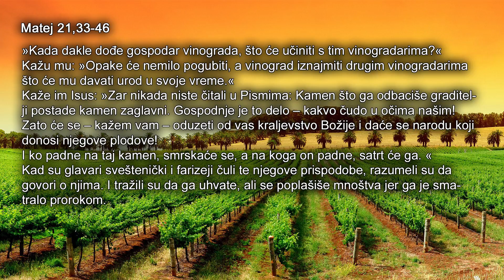Pred vianočny program BC Kysač - Slovensky dom - 2015